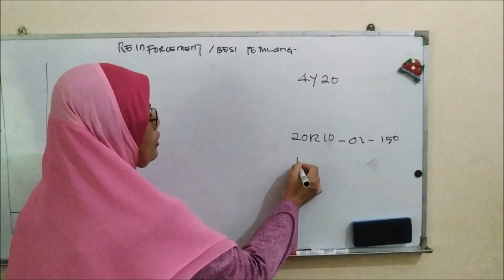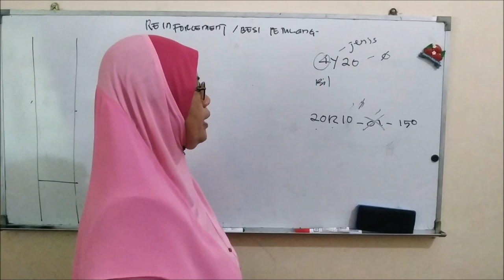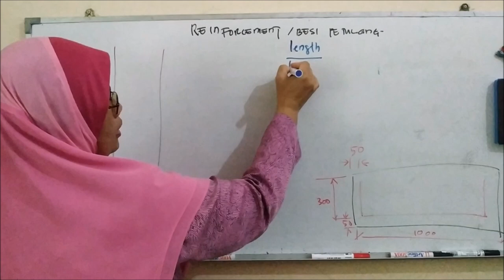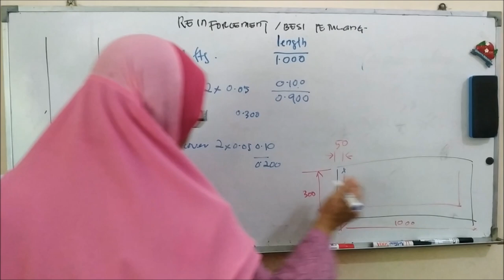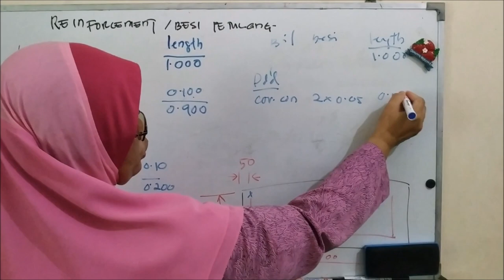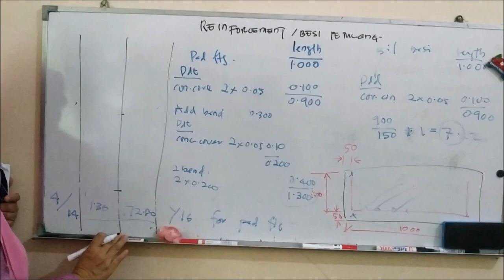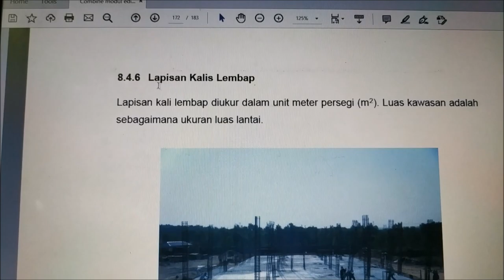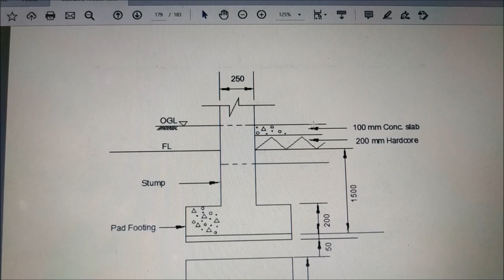BNP 21203 - Reinforcement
This video explain in detail how to calculate reinforcement for prepare BQ, order or interim payment claim.